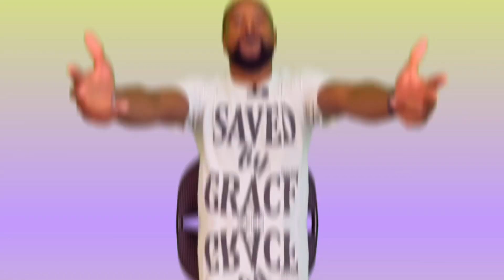I Taught My Wife How to Play Call of Duty and…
Jun and Clyde introduce the Call of Duty Series. Now that Jun has some games under her belt, she’s literally the best teammate I’ve ever had. Check us out as we continue to build chemistry, team build, laugh, dispute, and go crazy on the sticks. All gamers are welcomed :) .

Let us know what modes you want to see us play more of. Let’s go!